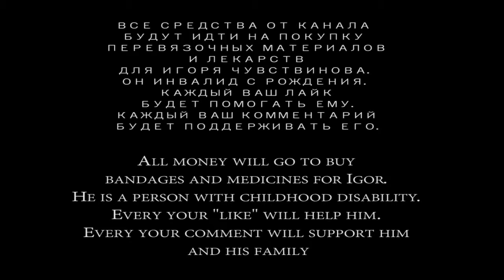вид с 14 этажа на Зеленоград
Ссылка на данное видео: